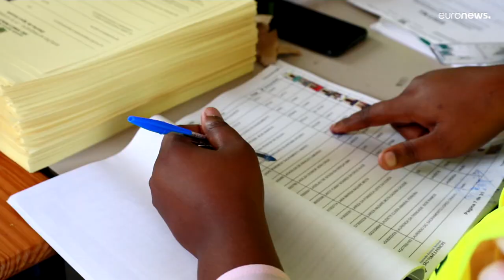ADI vence eleições legislativas em São Tomé e Príncipe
Patrice Trovoada reinvindicou a vitória da ADI com maioria absoluta. Já o MLSTP-PSD rejeita esta proclamação de vitória e pede que se aguarde pelos resultados finais.